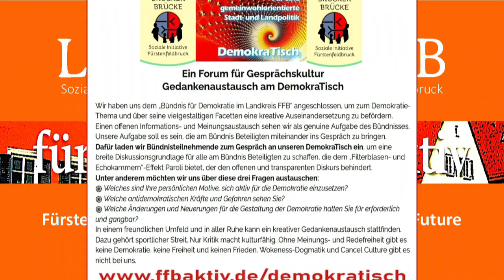Das „Bündnis Demokratie“ im Gespräch: Hans Sautmann und Uli Seibert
„Das Bündnis für Demokratie im Landkreis Fürstenfeldbruck will eine gelebte Demokratie und die Teilhabe aller Menschen daran fördern, Räume für Kommunikation schaffen und einen offenen Dialog ermöglichen, aber auch die Gefährdungen der Demokratie aufzeigen.“ In diesem Sinn diskutierten die eingeladenen Bündnisteilnehmer kontrovers und dennoch konstruktiv und freundschaftlich bei der Gesprächsrunde im LIFEstudioFFB. Demokratiemissbrauch und andere negative Erscheinungen im Politikbetrieb waren Thema, ebenso Zweck und Chancen des landkreisumfassenden Bündnisses. Gedanken machten sich beide auch über die Notwendigkeiten zur Verbesserung der Demokratiegestaltung. – „Bündnis“-Webseite Seite der Gesprächsrunden-Dokumentation